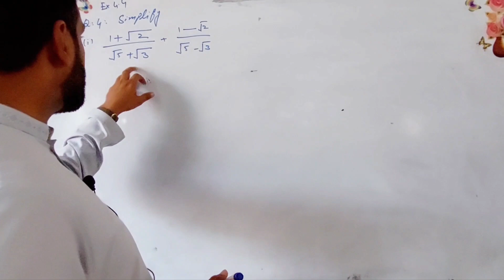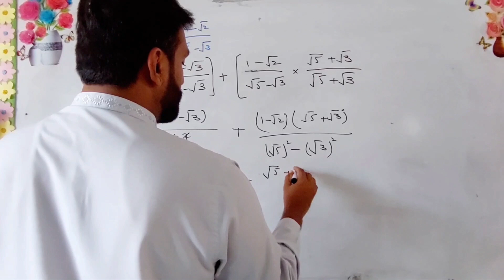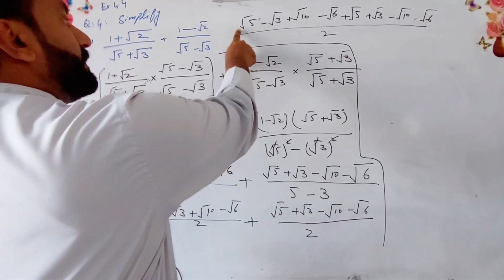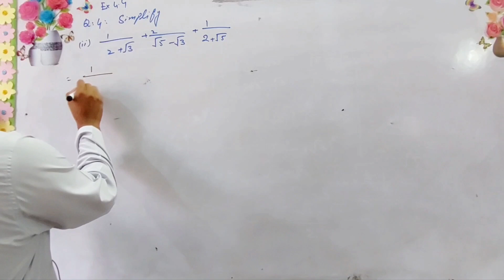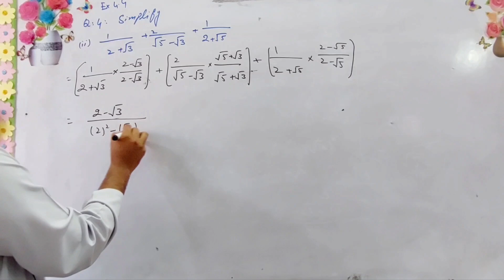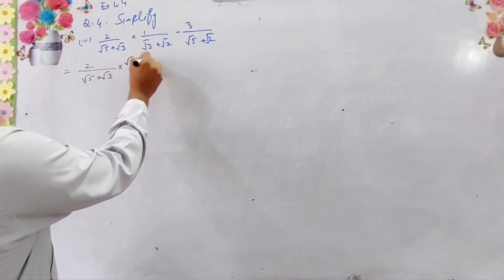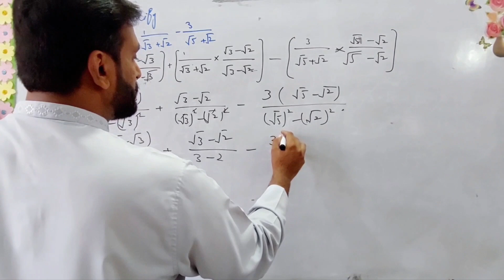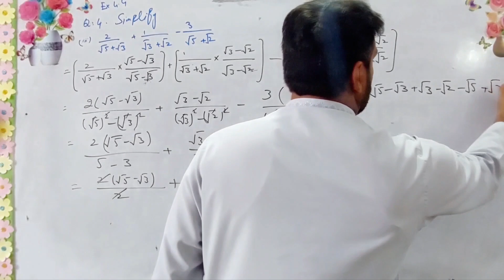Math 9th Exercise 4.4 Question 4 Lec 3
In this video, I'm solving question 4 from exercise 4.4 of Math 9th. This is a problem from our chapter on square roots. See the full solution below.

If you're looking for a step-by-step solution to this problem, be sure to watch this video! I'll explain everything in detail, including the reasoning behind each step. Whether you're a beginner or a seasoned mathematician, this video will teach you how to solve question 4 from exercise 4.4 of Math 9th!